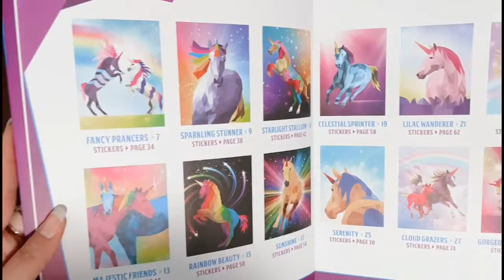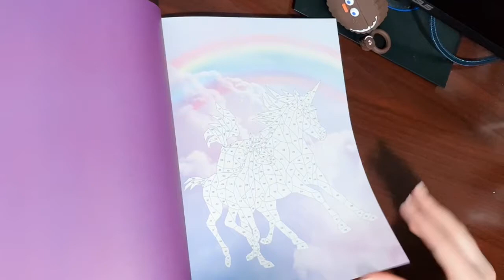Sticker Mosaics Rainbow Unicorns Flip Through [Gareth Moore]